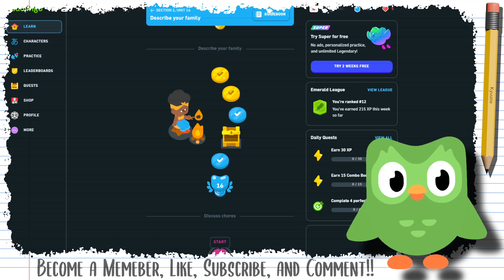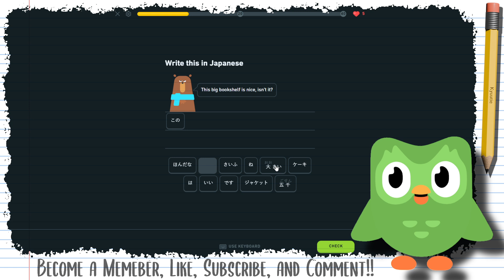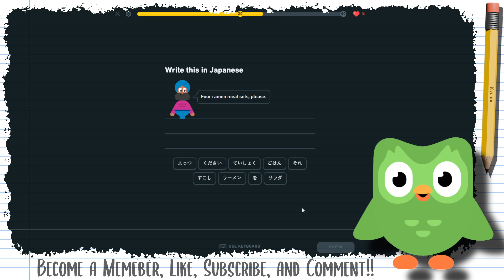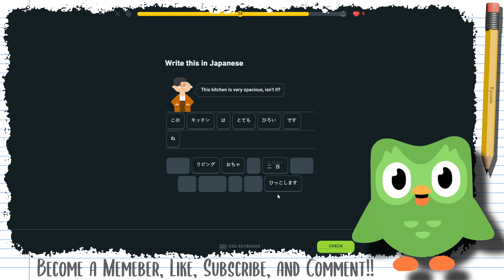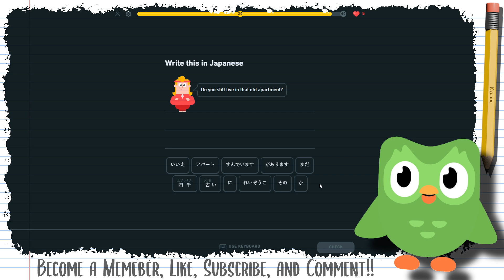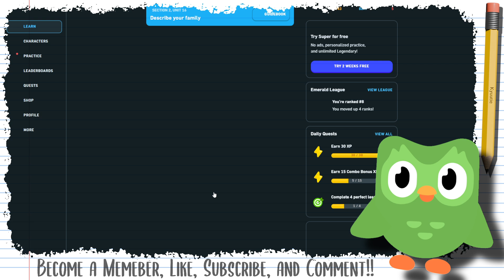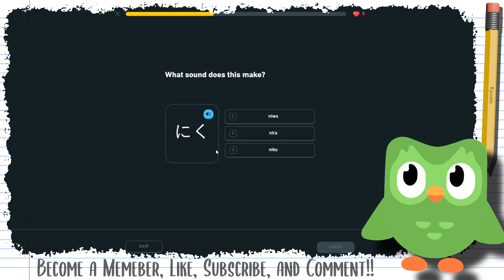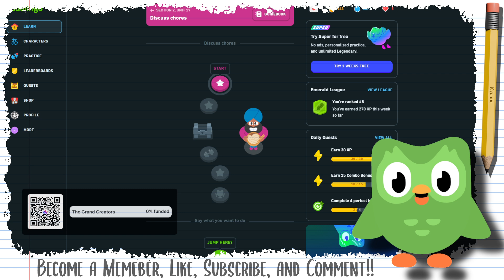Daily Duolingo: Japanese - Day 213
Loyalty badges
Custom Emoji

Members List:
EmmyStarr
RaleyDrew

So this is just hopefully my daily series where I just study in Duolingo everyday.